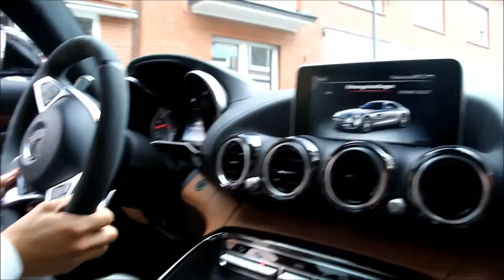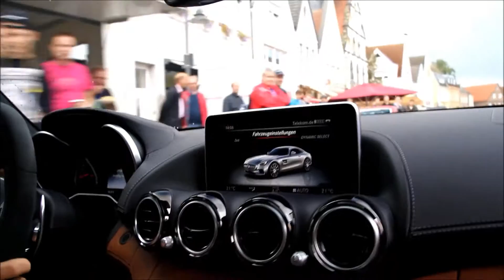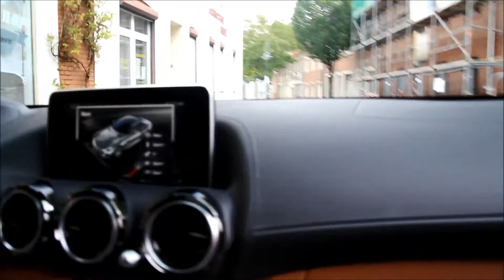AMG GTS Onboard! RaceDays 2015!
I had the chance to take seat on the passenger seat of the AMG GTS! It was a great experience!